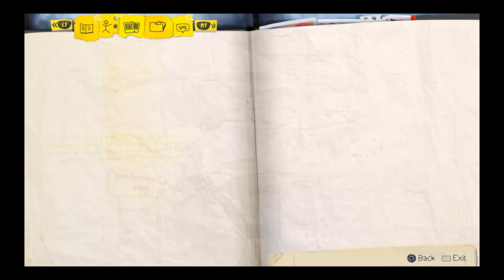【実況】Life is Strange (北米版) Ep.2-10 屋上でのできごとの巻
『ライフ イズ ストレンジ』（北米版）のゲームプレイ動画です。
時間を巻き戻す能力を持つ女子高校生マックスになって時を駆け巡ります！